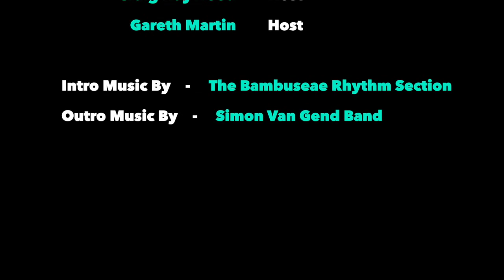The Ridiculously Human Podcast - Best of 2019 - Kate Swoboda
FESTIVE GREETINGS ALL :)

In 2019, we got to speak to so many amazing people on our Podcast. In honour of them sharing their time and stories with us, we have put together a best of compilation to remember and say thanks to our guests. You guys are awesome and everyone who listens to, or watches the show is just as awesome! We cannot thank you enough. Here’s to celebrating a cracking and life changing 2019!

Kate tells us how making sacrifices and being willing to live with discomfort, gave her an opportunity which would ultimately change her life. She also reflects on what 10 years after leaving her corporate job feels like and some of the lessons she has learned.

This is Week 2 of 3, of our ‘Best of 2019’ series. It will be out on all major audio platforms and Youtube this Tuesday. Wishing everyone a fantastic Christmas period.

Much love, Gareth and Craig